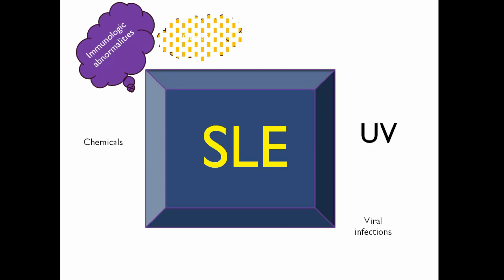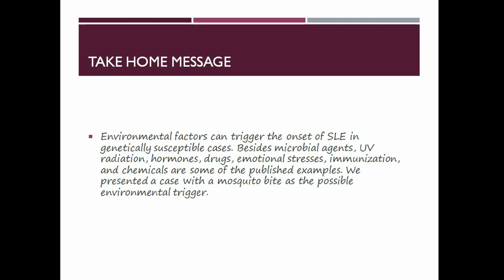Systemic lupus erythematosus flare triggered by a mosquito bite -Video abstract [ID 201197]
Video abstract of a case report "Systemic lupus erythematosus flare triggered by a mosquito bite: the first case report" to be published in the journal Open Access Rheumatology: Research and Reviews by Javadi Parvaneh, Jari, Motahari et al.

Introduction: Systemic lupus erythematosus (SLE) is a chronic autoimmune disease with a wide, various, and sometimes deceptive clinical and serological manifestations. Environmental factors such as ultraviolet radiation, viral infections, drugs, hormones, and chemicals could trigger SLE flares in genetically predisposed patients.
Case report: We presented a 13-year-old girl with the first presentation of systemic lupus erythematosus triggered by a mosquito bite. She presented with a malar rash started after a mosquito bite on her left cheek. She had oral ulcers, photosensitivity, lymphopenia, proteinuria, and positive serologic tests for SLE. Renal biopsy revealed class II lupus nephritis. Conclusion: Environmental factors can trigger the onset of SLE in genetically susceptible cases. Besides microbial agents, UV radiation, hormones, drugs, emotional stresses, immunization, and chemicals are some of the published examples. We presented a case with a mosquito bite as the possible environmental trigger.